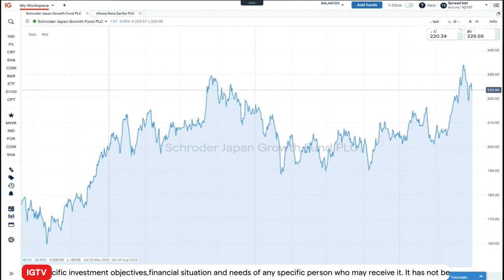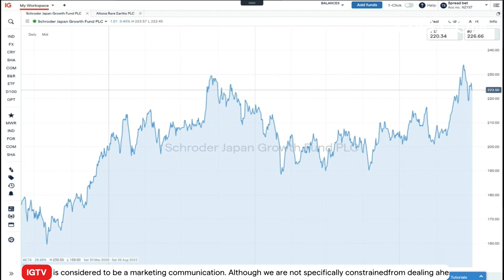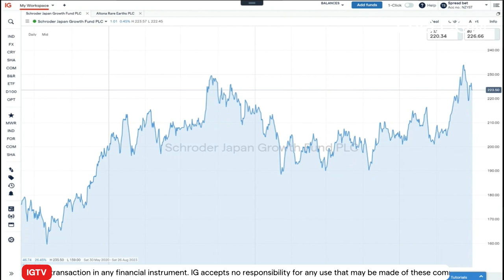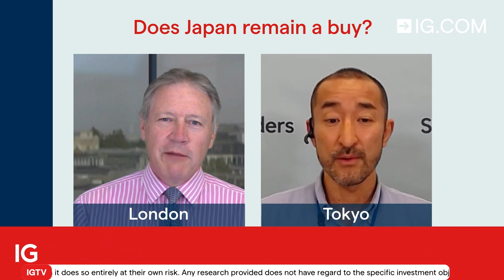Schroders Japan Trust fully invested for more highs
With the recent 33-year highs in the Nikkei 225 many are celebrating the return of Japanese investments.

IGTV caught up with Masaki Taketsume, the fund manager of the Schroders Japan Trust (SJG) which is listed on the main market in London.